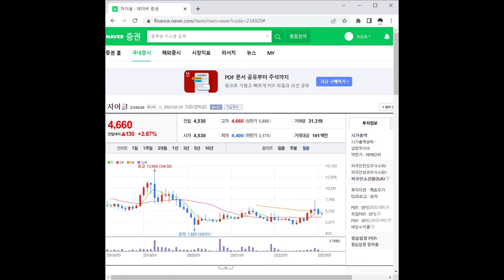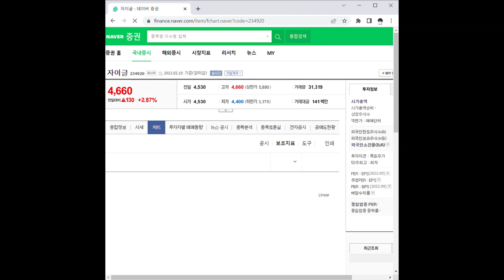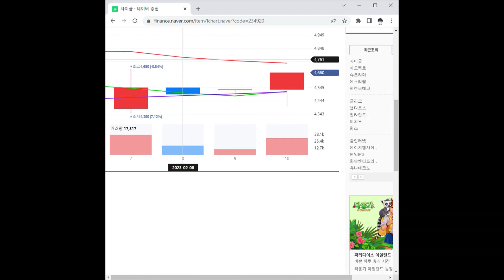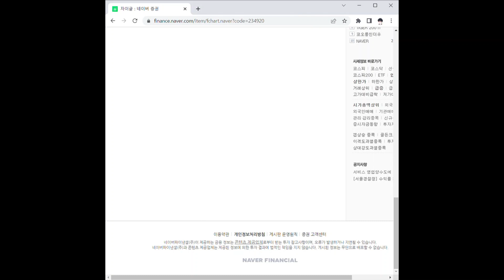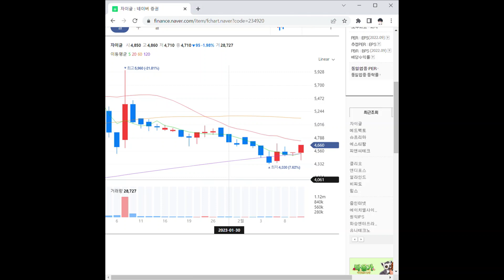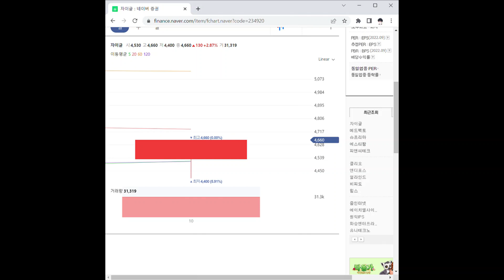자이글 주가 전망 및 차트 분석